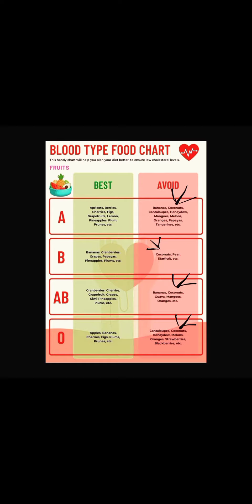Eating According To Your Blood Type, Is It Accurate!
I Recently Watched A Video, WhAir The Guest Speaker Was Talking About Eating According To Your Blood Type. Then She Went On To Say That For Her Blood Type, She Wasn't Suppose To Consume "COCONUTS".

Which I Thought Was Odd Because I RAmember When I Looked Up Foods For MAI Blood Type In The Past; Everything I Liked, I Was Supposed To Avoid, Including The Coconuts!

(But Me Being Me, I Keep On Drinking It!)

So I Literally Stopped The Tape, Looked Up The Blood Types Again And Noticed This Time That EVERY Blood Type Could NOT Have "COCONUT".  Like, It'z On The Side Of "Foods To Avoid".

Which Brings Me To The Reason Why I Find The Blood Type Food List, Is Conflicting With The TRUTH I See Everyday!

LIKE, CAN'T NOBODY EAT COCONUTS. WHY!!! 🤷🏿‍♀️

They Are Literally A Staple Food For The 🌴 Caribbean People! It'z Truly One Of Our Life Lines Back To Source; But They're NOT Gonna Tell US That. Though!

We Have To RAmember And Consider The  Fact That 95% Of This Information Out Here, Was Written Especially For Their Kind And Deliberately Designed To Reverse The TRUTH; In Order To Keep US Deprived.

Not To Discredit Anything That The Host Spoke Of, But We Literally Have To Do Our Own CELLf Diagnostics With Our Foods; Like We Do On Our Cars.  🔧🔩 ⚙